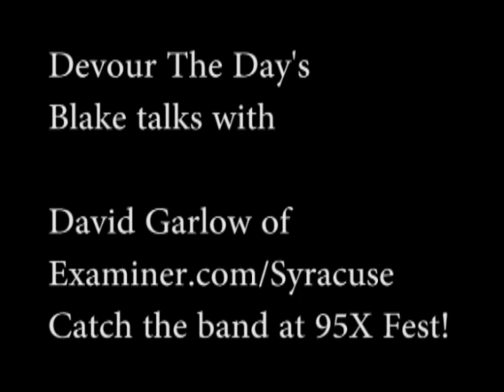Devour The Day singer Blake Allison interview with David Garlow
My interview with Blake Allison before the bands upcoming show in Syracuse, NY at 95X Fest.
The interview and video are copyright of mine and were edited and produced by me. Used with permission.